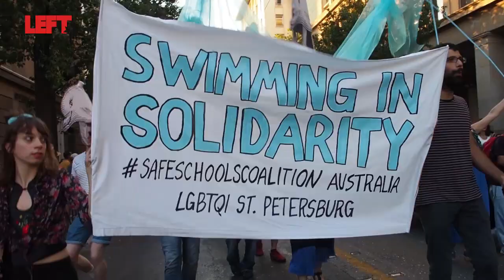Γυναίκα/άνδρας δεν γεννιέσαι, γίνεσαι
Το 12ο Athens Pride είχε ως κεντρικό σύνθημα:
Το left φυσικά ήταν εκεί όπως κάθε χρόνο και σας παρουσιάζει φωτογραφίες και βίντεο.